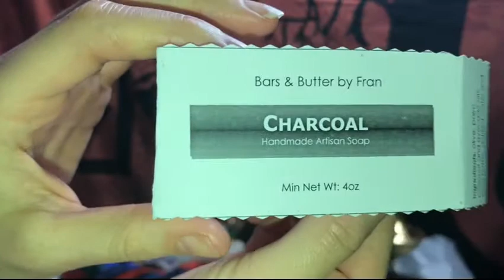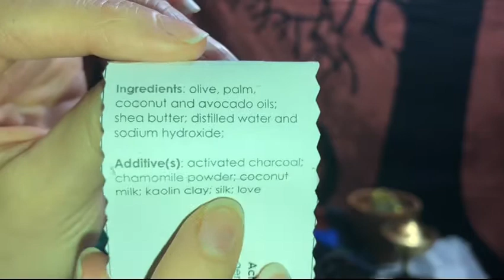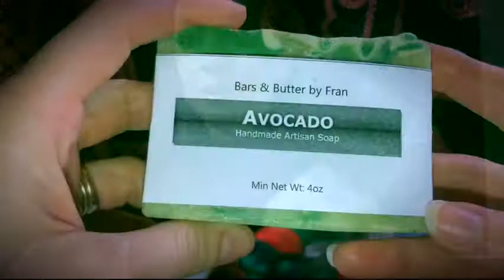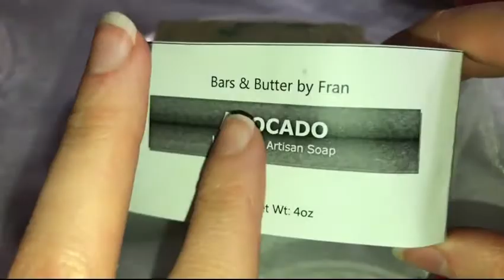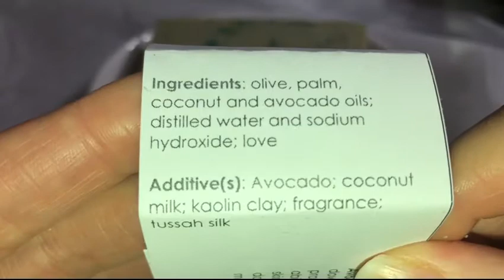DIY all natural handmade soaps || REVIEW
For all natural/handmade soaps,  follow @mrsbnatural on IG now!